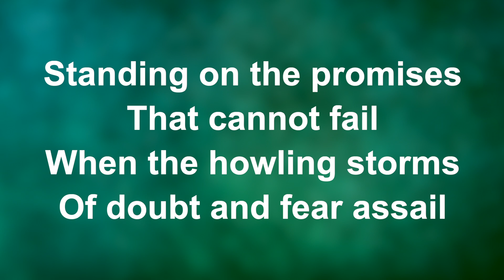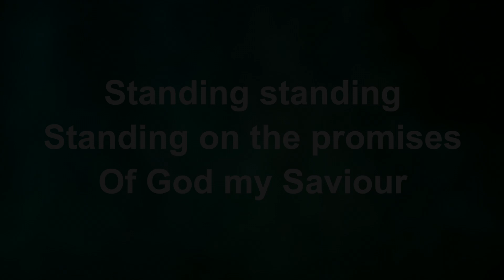Standing On The Promises - Worship Lyric Videos (Preview)